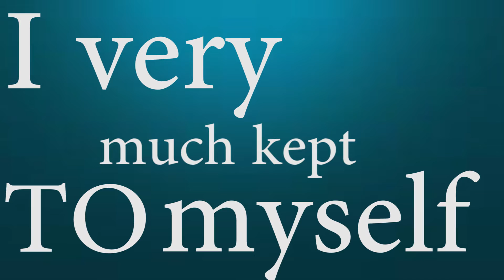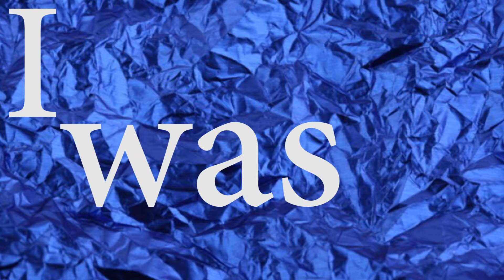DTS Promo 2016